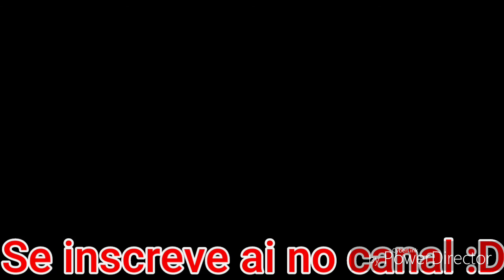Fiz um Carrinho de Rolimã Gigante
E ae galerinha.. tudo bem com voces?
Meu instagram: @ederasvlogs